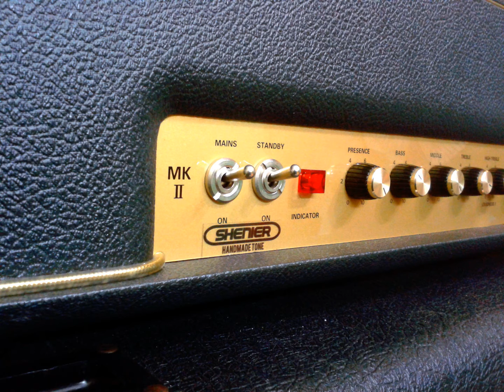Marshall Plexi Master Volume Shenier mod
Marshall PPIMV Master Vol

Seteo todo en 10, bajos en 2.